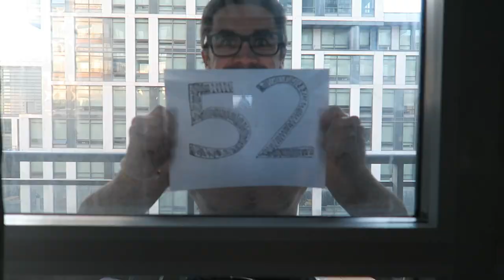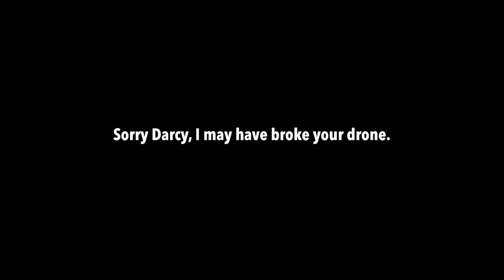Week 16 - parking tickets & coffee cups